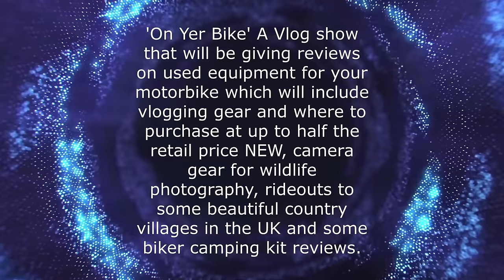ON YER BIKE - TEASER - The Cockney Cruiser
The Cockney Cruiser, The Cockney Camper and Picsie are now all on one channel, THE COCKNEY CRUISER 2. Featuring ride outs around the UK and reviews on bikes, accessories and camera gear available for your bike, wild camping and basic kit. It will feature ride outs to locations where there is wildlife and Tony will take you through his camera kit and set up and show you how to successfully photograph woodland birds from a hide. He will also give reviews on the kit he uses and why he uses this equipment. Watch out to for The New 'On Yer Bike' Series of programmes and check out our On Yer Bike Teaser.